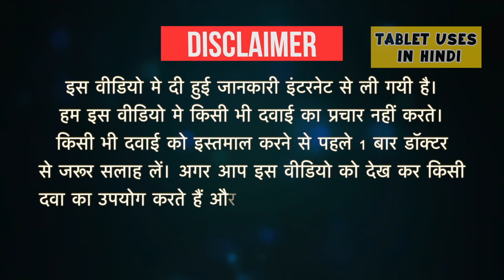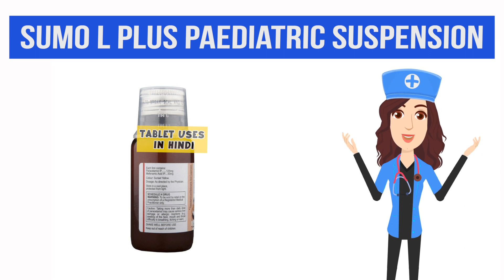Sumo L Plus Paediatric Suspension Uses in Hindi | दर्द निवारक | Side Effects | Dose 💊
Sumo L Plus Paediatric Suspension Uses in Hindi | Side Effects | Dosage

Sumo L Plus Paediatric Suspension Uses in Hindi
Sumo L Plus Paediatric Suspension Use in Hindi
Sumo L Plus Paediatric Suspension Kis kaam aati hai
Sumo L Plus Paediatric Suspension Review
Sumo L Plus Paediatric Suspension Use
Sumo L Plus Paediatric Suspension Side Effects
Sumo L Plus Paediatric Suspension Dose